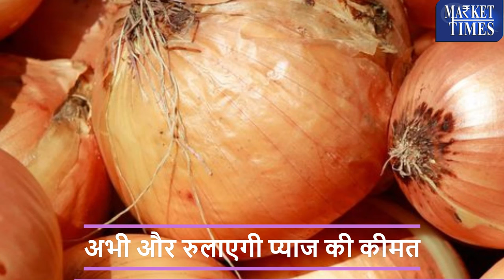अभी और रुलाएगी प्याज की कीमत || The price of onion will make you cry even more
Alasande Gram
Almond(Badam)
Ambada Seed
Amla(Nelli Kai)
Apricot(Jardalu/Khumani)
Arecanut(Betelnut/Supari)
Avare Dal
Bajra(Pearl Millet/Cumbu)
Banana - Green
Barley (Jau)
Bay leaf (Tejpatta)
Beaten Rice
Bengal Gram Dal (Chana Dal)
Bengal Gram(Gram)
Ber(Zizyphus/Borehannu)
Betal Leaves
Bhindi(Ladies Finger)
Big Gram
Bitter gourd
Black pepper
Bottle gourd
Broken Rice
Broomstick(Flower Broom)
Bunch Beans
Camel Hair
Cashew Kernnel
Castor Oil
Castor Seed
Chapparad Avare
Chennangi (Whole)
Chennangi Dal
Chikoos(Sapota)
Chili Red
Chilly Capsicum
Chow Chow
Chrysanthemum(Loose)
Cinamon(Dalchini)
Cluster beans
Coconut Oil
Coconut Seed
Coriander(Leaves)
Corriander seed
Cotton Seed
Cowpea (Lobia/Karamani)
Cowpea(Veg)
Cucumbar(Kheera)
Cummin Seed(Jeera)
Custard Apple (Sharifa)
Daila(Chandni)
Dal (Avare)
Dry Chillies
Dry Fodder
Dry Grapes
Duster Beans
Egypian Clover(Barseem)
Elephant Yam (Suran)
Field Pea
Fig(Anjura/Anjeer)
Flower Broom
Foxtail Millet(Navane)
French Beans (Frasbean)
Galgal(Lemon)
Gingelly Oil
Ginger(Dry)
Ginger(Green)
Gladiolus Bulb
Gladiolus Cut Flower
Goat Hair
Gram Raw(Chholia)
Green Avare (W)
Green Chilli
Green Fodder
Green Peas
Groundnut (Split)
Groundnut pods (raw)
Guar Seed(Cluster Beans Seed)
Gur(Jaggery)
He Buffalo
Hippe Seed
Honge seed
Hybrid Cumbu
Indian Beans (Seam)
Indian Colza(Sarson)
Isabgul (Psyllium)
Jack Fruit
Jowar(Sorghum)
Jute Seed
Kabuli Chana(Chickpeas-White)
Karbuja(Musk Melon)
Kartali (Kantola)
Kharif Mash
Knool Khol
Kodo Millet(Varagu)
Kulthi(Horse Gram)
Ladies Finger
Lak(Teora)
Leafy Vegetable
Lentil(Masur)
Little gourd (Kundru)
Long Melon(Kakri)
Lotus Sticks
Mahua Seed(Hippe seed)
Maida Atta
Mango (Raw-Ripe)
Marigold(Calcutta)
Marigold(loose)
Masur Dal
Methi Seeds
Methi(Leaves)
Mint(Pudina)
Moath Dal
Mousambi(Sweet Lime)
Mustard Oil
Myrobolan(Harad)
Nearle Hannu
Neem Seed
Nelli Kai
Niger Seed (Ramtil)
Onion Green
Other Pulses
Paddy(Dhan)
Papaya (Raw)